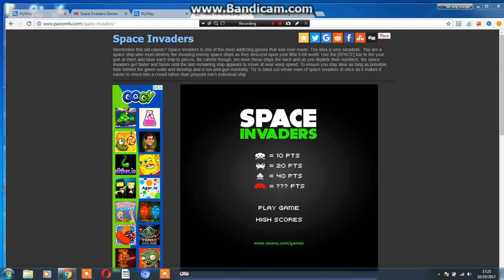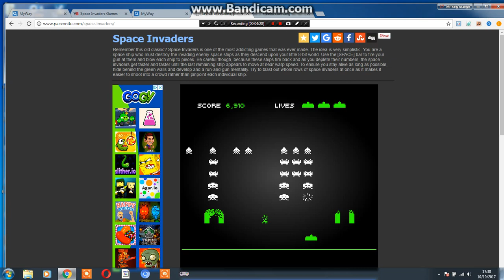SPACE INVADERS GAME PIAY